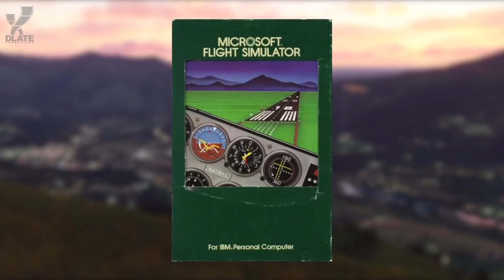ТОП 10 лучших графических игр ТОГДА и СЕЙЧАС | Часть 6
Нам всегда приятно наблюдать за тем, как с годами графика становится лучше. Сегодня xDlate представляет вам десять лучших графических игр тогда и сейчас – часть шестая.

"10 Best Video Game Graphics THEN vs NOW Part 6" - русская озвучка. Автор: gameranx.